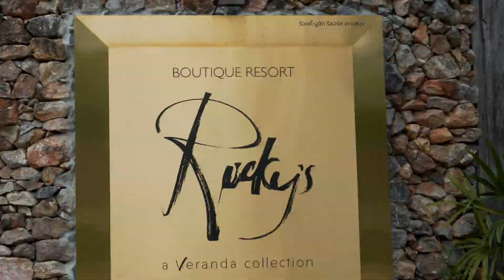Rocky's Boutique Resort